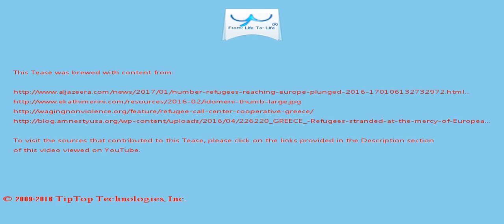A Tease: greece refugee countries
France has taken in the most refugee s from Greece, 2,420, followed by The Netherlands, which has taken 836.

He claims that 100,000 more migrants and refugees would have been stranded in Greece without the agreement .

This Tease is included in the playlist which you may wish to view next.

There may be some fresher/older Tease for this topic and also some related topics. You can look for them by searching for "A Tease: greece refugee countries" on YouTube or by clicking this

To drink the full T for which this Tease serves like a preview, visit T and search for "greece refugee countries".